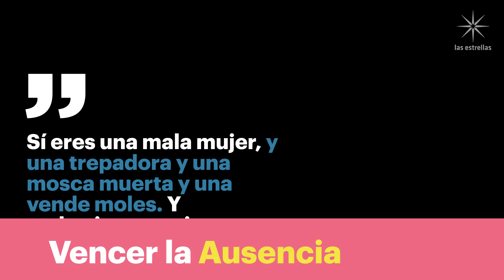Encuentros inesperados y dolorosas despedidas | Momentazos | Las Estrellas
Disfruta de esta colección de escenas de las telenovelas de  @Las Estrellas  este resumen.
Lenar conoce a Esther luego de visitar el nuevo departamento de Jerónimo y queda sorprendida. Conchita sufre una dolorosa pérdida.

Las Estrellas te ofrece el mejor contenido de telenovelas, notas exclusivas, programas, avances y noticias de tus artistas favoritos.

00:00 Intro
00:18 Visita inesperada
02:44 Último adiós
05:59 Primer roce